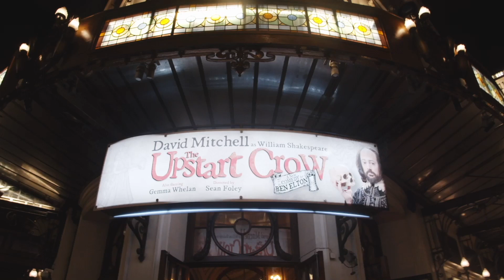Audience Reactions | Upstart Crow